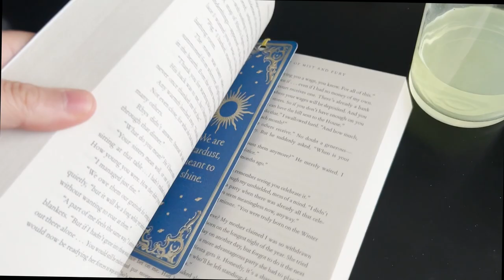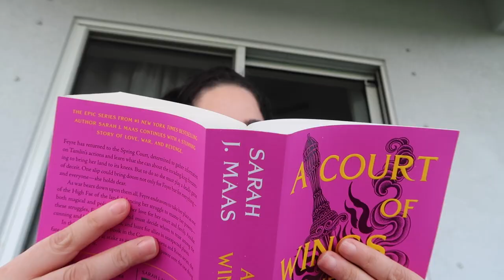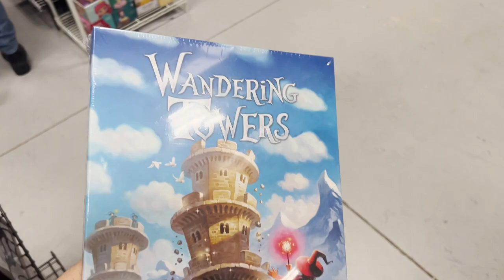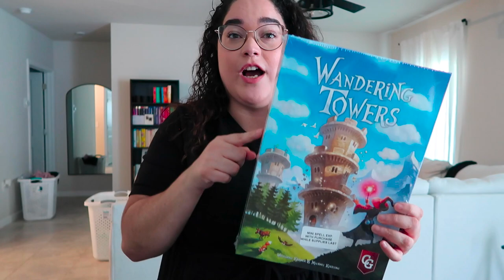Shopping Date | Board Game Store | VLOG